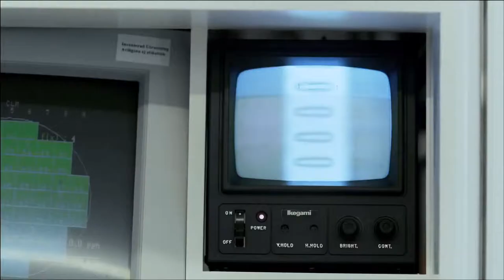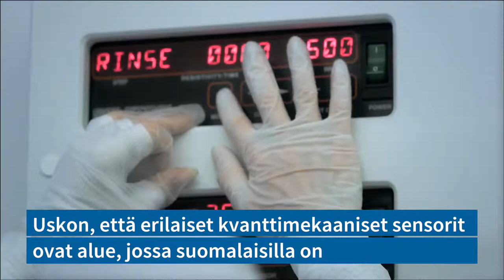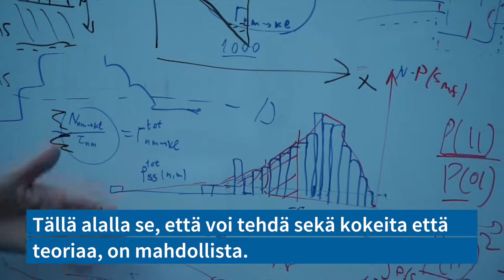Kylmää fysiikkaa nanojääkaapissa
Akatemiaprofessori Jukka Pekola Aalto-yliopistosta on puuhannut koko ikänsä lähellä absoluuttista nollapistettä, koska siellä tapahtuu kaikenlaista kiinnostavaa. Luonnonlait eivät heitä kärrynpyörää, mutta lait ovat erilaisia kuin arkisessa maailmassamme.